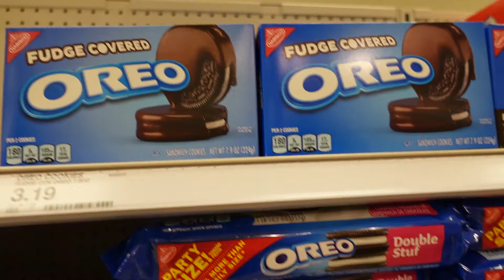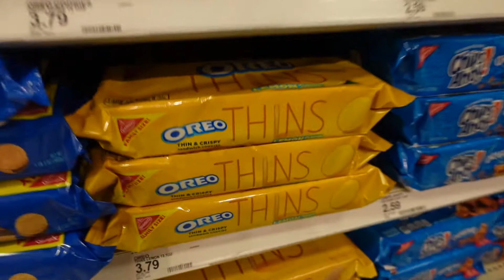NACHBARSCHAFT IN DEN USA - wie sieht es bei uns eigentlich aus? || AUSWANDERN USA Vlog [ 37 ]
Heute sind wir einkaufen für unsere Familie in Deutschland. Es gibt richtig viel Auswahl hier im Target. Anschließend zeigen wir euch in einem kleinen Spaziergang unsere Nachbarschaft.

Willkommen bei AugenblickUSA - wir sind Mara und Rick und sind 2021 über die Bundeswehr von Deutschland in die USA ausgewandert. Schon lange war es unser Traum nach Amerika auszuwandern und letztendlich konnten wir den Schritt machen!
Unser Channel gibt euch Tipps zum Auswandern in die USA, zum Leben in den USA und zeigt euch Augenblicke unseres Alltags in den USA. Wir werden den Auswandern USA Vlog weiter betreiben und auch öfters mal tiefe Einblicke in das Leben einer deutschen Familie in Amerika geben.
Kommt mit auf unsere Reise!

RESTAURANTS IN DIESEM VIDEO ►

Für Fragen, Anfragen oder Geschäftliches,